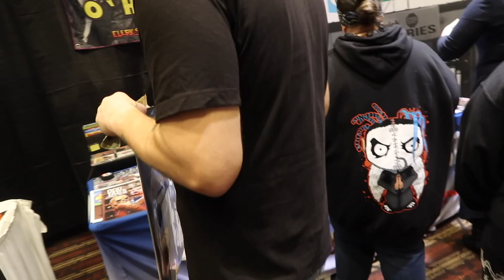Astronomicon 3 Vlog with Vito the Kid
Hello, my friends!  We headed over to Astronomicon 3 in Sterling Heights, MI to check it out.  We went last year and had an absolute blast and wanted to check it out again.  Here is a little Vlog style video of some highlights of the event.  We weren't allowed to record at the tables with the Celebrities, but I included a picture of the Clerks guys, Brian O'Halloran and Jeff Anderson (Dante and Randall).  You may also see some celebrities you might recognize like Anthony Michael Hall (National Lampoons Vacation, Sixteen Candles, The Dead Zone, etc...) and more!  Hope you enjoy it!

Social Media -

LiveMe Live Streaming - chrisfrez